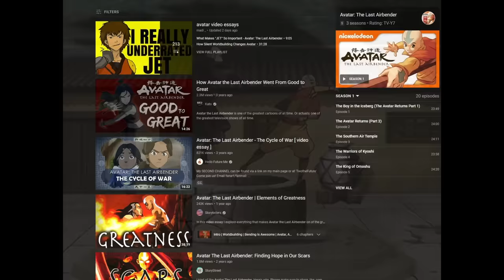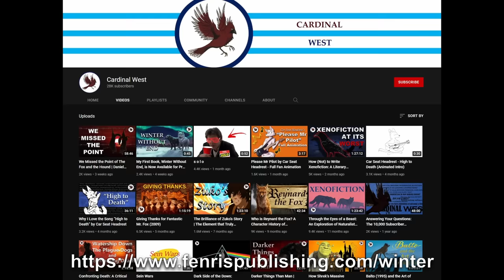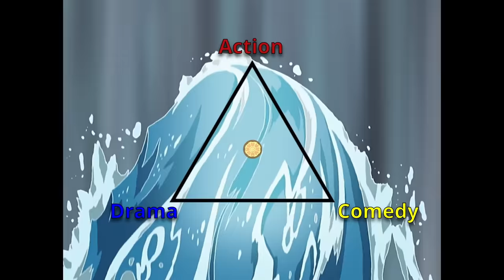The Library: Avatar’s Most Underrated Episode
To celebrate the release of my debut novel, I thought I'd talk a little about one of my favorite episodes of Avatar: The Library.

Speaking of which, said novel, Winter Without End, is now available for purchase in both paperback and e-book formats:

A post-apocalyptic story told through the eyes of a dog, Winter Without End follows a Labrador retriever who, after being abandoned by his human family in the aftermath of a devastating pandemic, makes an uneasy alliance with a wounded wolf in order to survive.

00:00 Introduction
03:40 Setting and Worldbuilding
08:05 Magic and the Spirit World
10:06 Wan Shi Tong
15:41 Balance of Comedy, Drama, and Action
18:24 Careful Use of Coincidence
23:26 Conclusion